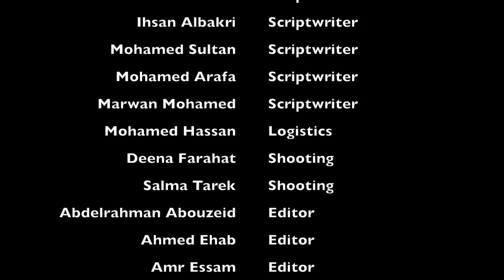Good Morning AUC - S01E05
Good Morning AUC team is still hanging tight despite finals!
-Registration, really? You suffered, we delivered!
-Rate AUC Professors - Where everything is possible
-Buses seem to stalk us! We've got our dorms to stand up for!